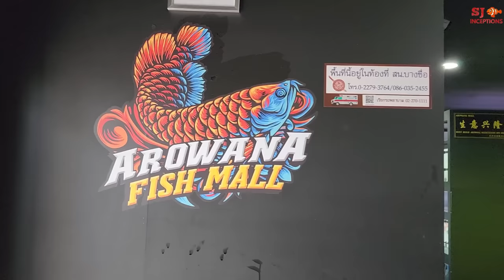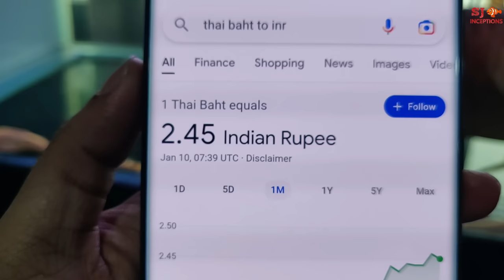The Biggest Arowana Fish Shop in Thailand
This is the biggest arowana fish shop in thailand. This biggest arowana fish shop has got around five hundred arowanas. The arowana fish shop has each arowana fish kept very well in fish tank.

The fish shop has got super red arowana fish, golden arowana fish, blue arowana fish, albino arowana fish and silver arowana fish. They have giant arowana fish or adult arowana fish and baby arowana fish as well. Other than arowana there are other aquarium fish many freshwater fish.